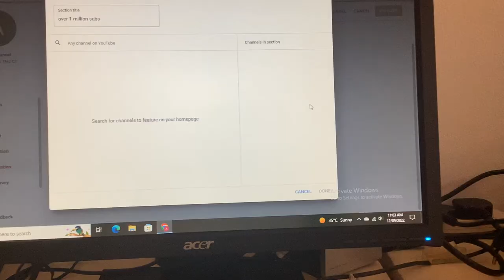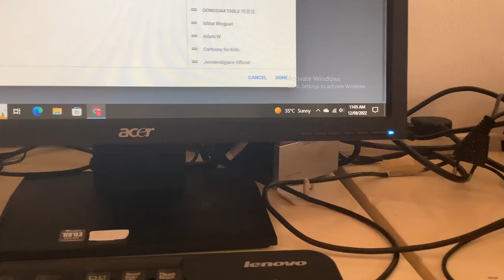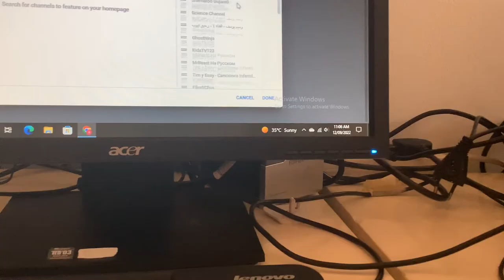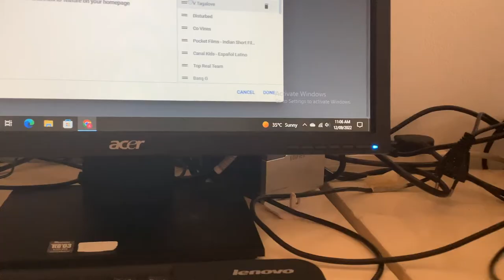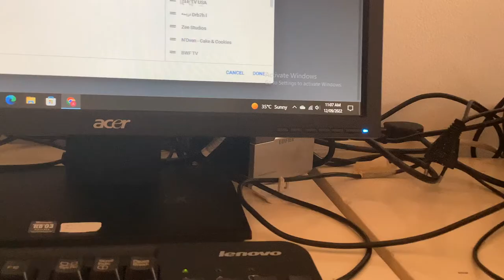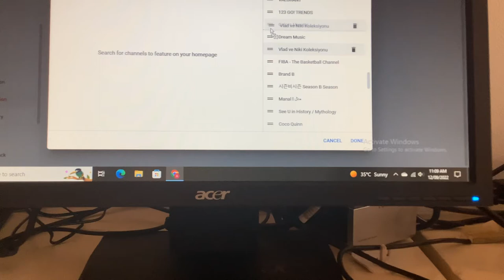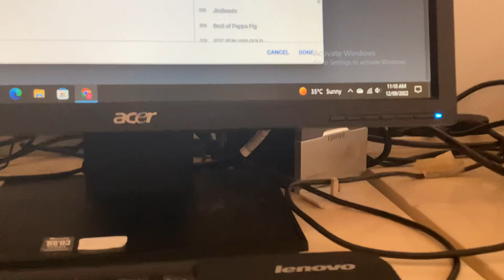I’m sorting the channels by subscriber count.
I was just sorting the channels by subscribers. This took a while.